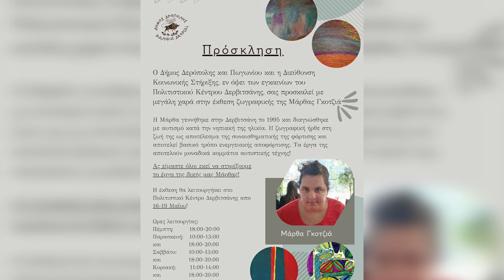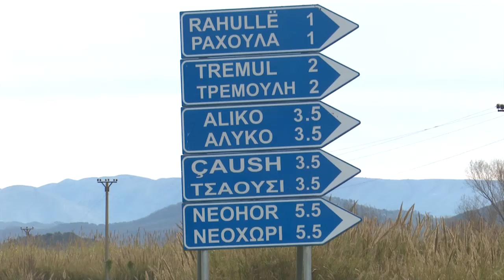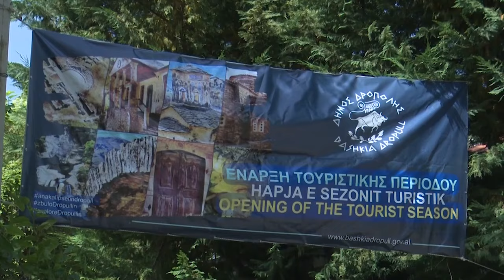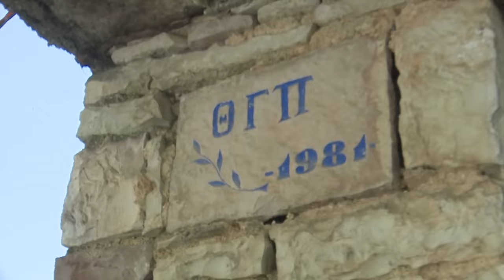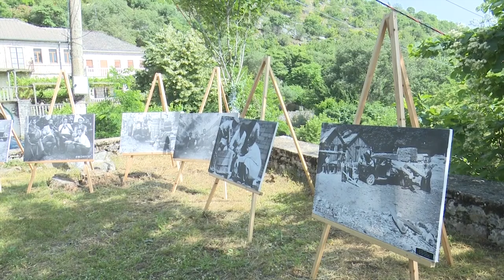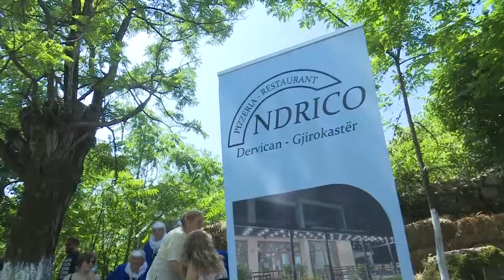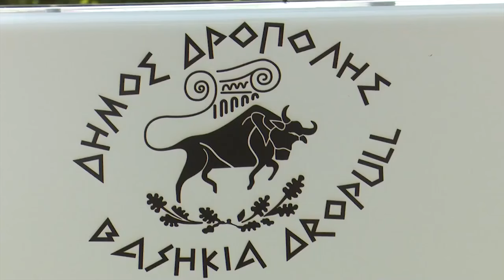60 Minuta me Greket 16 05 2024